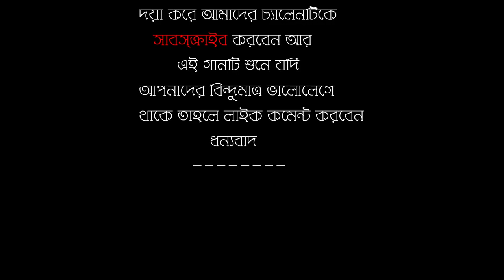Keno Piriti Banailare ll কেন পিরিতি বানাইলারে বন্ধু ll Kajol Gain ll কাজল গাইন ll ২০২০ ll